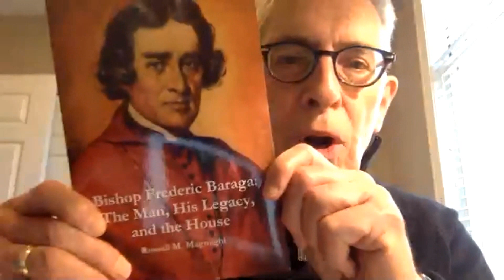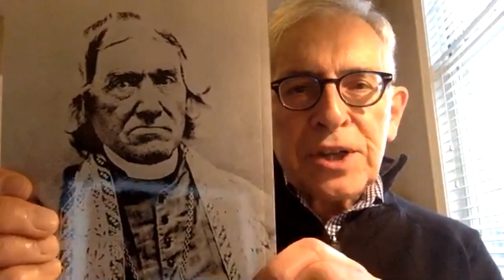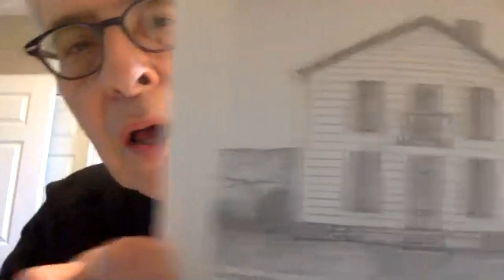Two Sides of Faith - Sonderegger Symposium 2020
“Bishop Frederic Baraga: The Man, His Legacy and the House”
Dr. Russell Magnaghi, Professor Emeritus of History, Northern Michigan University

“The Storm Over The Lakes: The Tumultuous Relationship Between The Catholic Church and the Anishnaabek”
Eric Hemenway, Director of Archives and Records for the Little Traverse Bay Bands of Odawa Indians
Northern Michigan University, November 6, 2020.